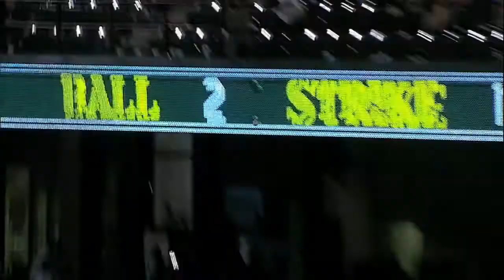2013/08/17 Recap: SEA 3, TEX 1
8/16/13: Seager's clutch homer propels Mariners